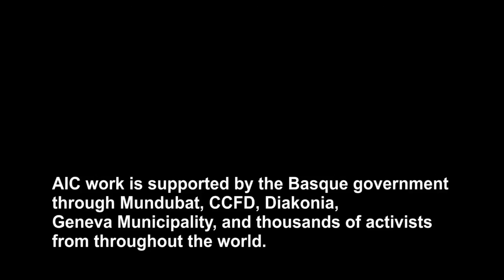Arab-Jews: interview with Zvi Ben Dor Benite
The Alternative Information Center met NYU Professor of Middle East studies, Zvi Ben Dor Benite, to discuss the history and identity of Jews from Arab countries.